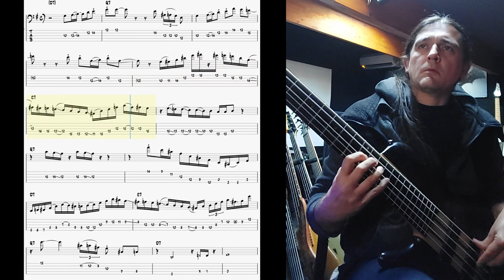Sax solo transcription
Yes. I know. It's been a while...
Sorry I couldn't find time to upload more, but...whatever.

Here's a quick try using Davinci Resolve as my new video software...Video quality is crappy, even if my Samsung phone is pretty good.
I should have switch mobile when filming :/
ANYWAY, music is the most important thing here : so here's a short transcription of Ralph Bowen's Sax solo On "One more once" by Michel Camilo, my favorite Latin Jazz album EVER.

Added a transcription + tabs on the video, thought you might be interested :)
I promise, I'll try to upload more content more often !

Cheers